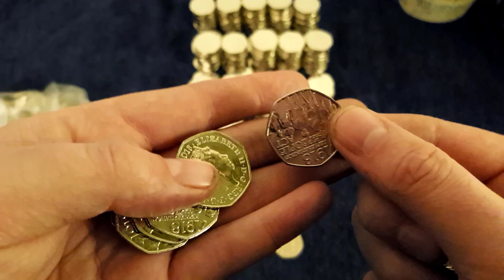50p Coin Hunt - Common people Act 3 Part 3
50p Coin hunt from a £250 sealed bag. Looking for Olympic, Kew Gardens and some of the rarer 50 Pence coins

Recorded: 9th March 2019 - 3rd of 4